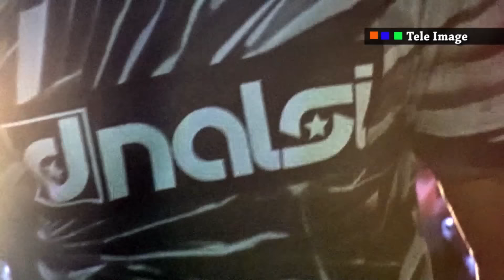HAITIAN FLAG CELEBRATION - FASHION SHOW RUNAWAY PRIDE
HAITIAN FLAG CELEBRATION - FASHION SHOW RUNAWAY PRIDE FIRST ANNUAL "PRIDES MEETS UNITY" FEATURING HAITIAN AMERICAN DESIGNERS : THE JACQUES, HAITIAN ROCKS, VRAIE JOLIE, DNALSI, HERITAGE TRENDS